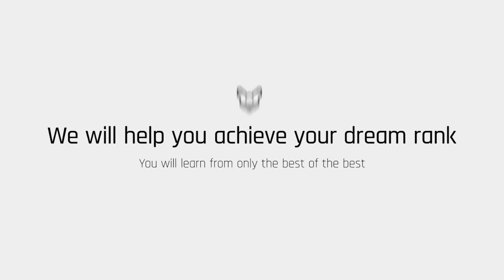How to *SOLO SQUAD* like the Legend himself!